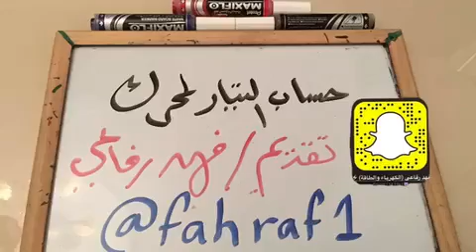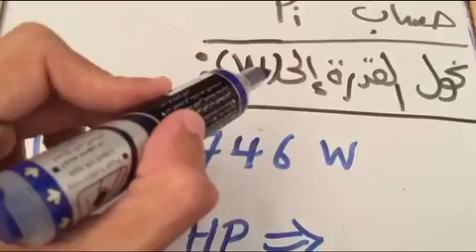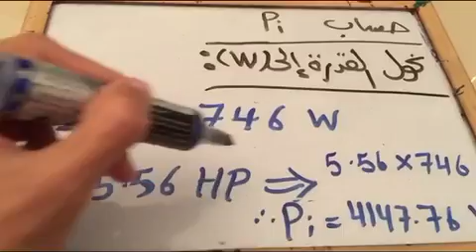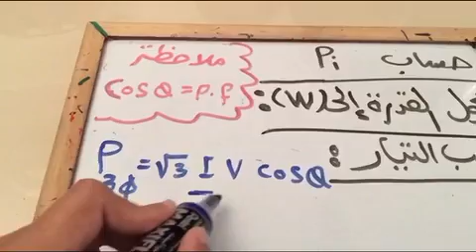حساب تيار محرك كهربائي three phase motor current calculation fahraf1.com المزيد اسفل الفيديو